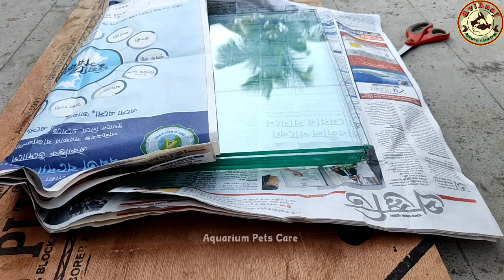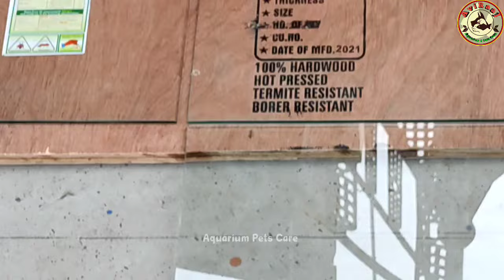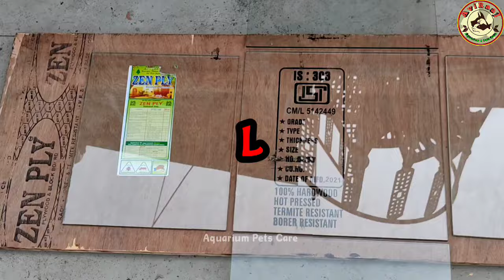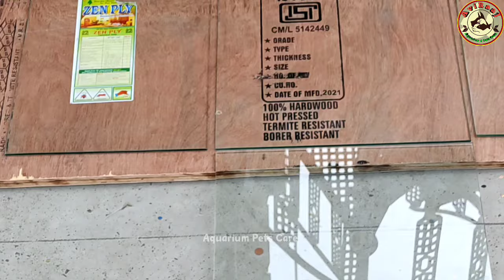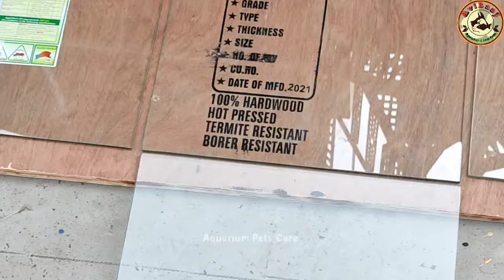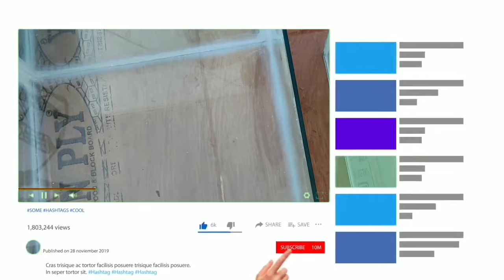🔴Aquarium leakage problem, How to make aquarium at home, How to make homemade aquarium easy,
🔴Aquarium leakage problem, How to make aquarium at home, How to make homemade aquarium easy, best aquarium silicone sealant in india,

Topic Covered :-

how to make aquarium easy,
how to make aquarium easy at home,
how to make fish aquarium at home easy,
how to make easy filter for aquarium at home,
how to make fish aquarium at home easy with bottle,
how to make aquarium in minecraft easy,
how to make easy aquarium drawing,
how to make aquarium fish net at home easy,
how to make easy aquarium filter,
how to make easy planted aquarium,

how to make aquarium at home without glass,
how to make aquarium at home malayalam,
how to make aquarium at home with bottle,
how to make aquarium at home with cardboard,
how to make aquarium at home with plastic bottle,
how to make aquarium at home in telugu,
how to make aquarium at home with cement,
how to make aquarium at home with waste material,
how to make aquarium at home in hindi,